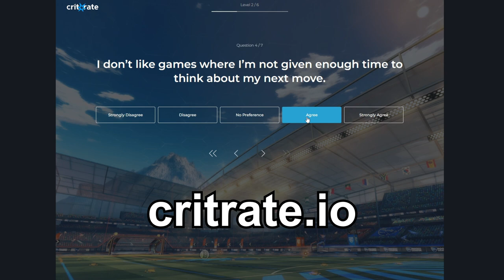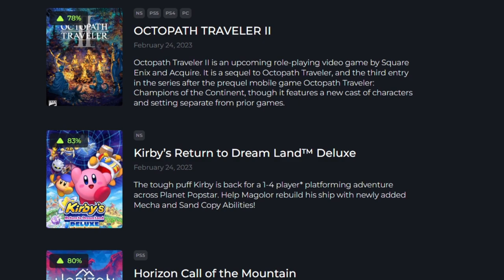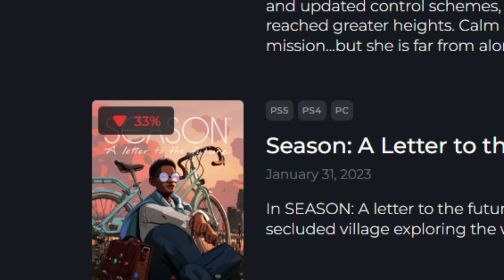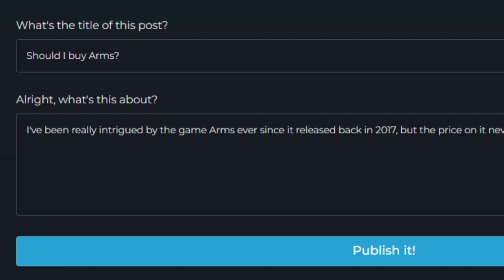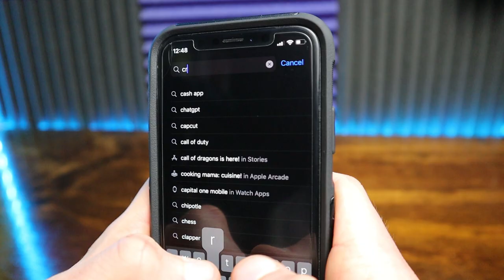Find your Next Favorite Game with THIS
After you finish a game you love, it can be hard to find the right one to play next, given the sheer amount of options you have, but now, that decision's easier than ever.

Say goodbye to relying on reviews from IGN and Metacritic, and say hello to the future of game recommendations.